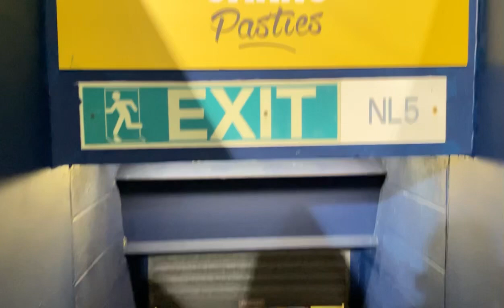Bolton 5-1 Salford Matchday vlog *Brilliant Bradley as Bolton smash Salford*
What a game really enjoyed it bolton smash Salford 5-1 and proceed too round 2 Salford put up a fight but looked like they gave up after 50 mins. Fights, Pyros and Wondergoals much more in this vlog.